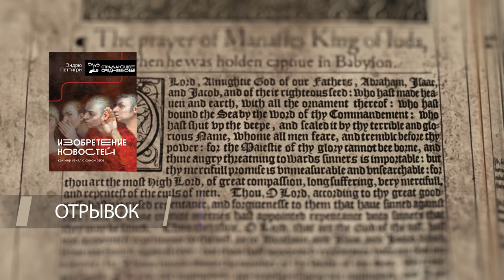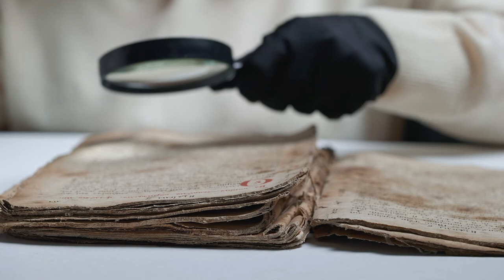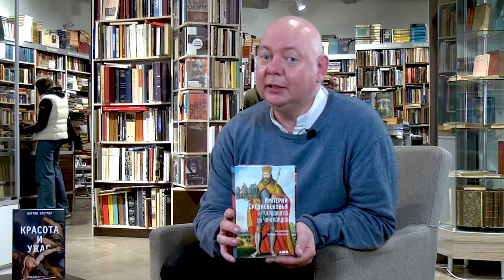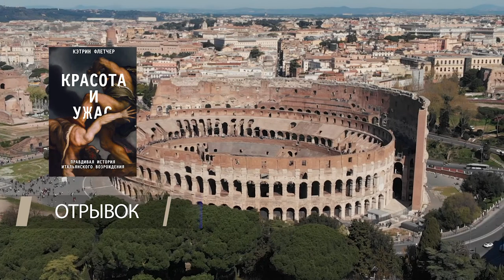Обзор книг #5 | Изобретение новостей, Империи Средневековья, Красота и ужас | Московский дом книги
В этом выпуске нашего книжного обзора, наш книжный эксперт - Алексей Смирнов, расскажет об очередной тройке книг. Эндрю Петтигри «Изобретение новостей», Сильвен Гугенхейм «Империи Средневековья от Каролингов до Чингизидов», Кэтрин Флетчер «Красота и ужас».

В этом обзоре мы поговорим о литературе в стиле “non fiction”.
Такая нехудожественная литература поможет вам расширить свой  кругозор, увеличить багаж знаний об истории, а так же  об окружающем мире и взаимоотношениях людей.
Затрагиваются довольно интересные и неожиданные темы: как в наш мир пришли газеты? Зарождение и поэтапное развитие средств массовой информации.
Для тех кто интересуется историей, мы подготовили отличную подборку из 2 книг о периоде Средневековья.

00:00
00:48 - Эндрю Петтигри "Изобретение новостей"
02:05 - Отрывок "Изобретение новостей"
03:16 - Коллектив авторов "Империи Средневековья"
04:34 - Отрывок "Империи Средневековья"
05:50 - Кэтрин Флетчер "Красота и ужас"
07:18 - Отрывок "Красота и ужас"

А если вас заинтересовали произведения из подборки, то вы можете заказать их в нашем магазине по ссылкам ниже: